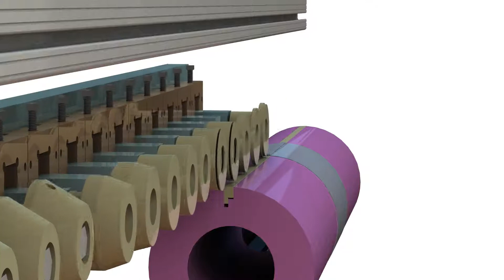Loc Seaming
RWC is a global leader in the design and production of  innovative manufacturing systems, with primary markets in the appliance and automotive industries.

Our flexible solutions can provide any production line requirements, from the most basic to the most advanced automated processes. RWC's systems, engineered and designed to your specs and space limitations, are capable of performing multiple functions to accomplish your final product goal.